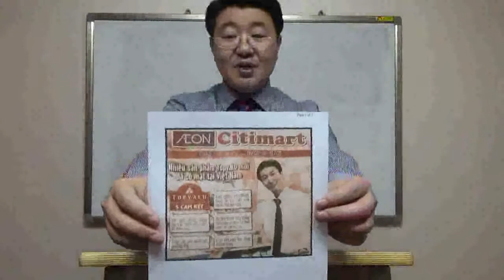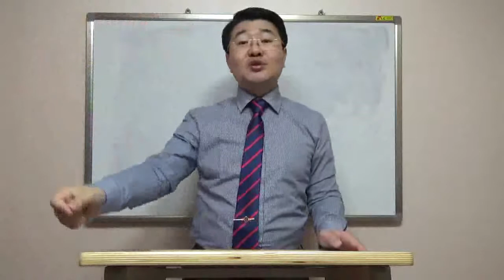22 베트남어와 터키어 변천사를 보면 한글로 영어를 배우는 것은 전혀 문제가 없다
(구버전 정용재의 영어독설 동영상)

소리는 같은데 그 소리를 적는 문자는 수십가지가 될 수 있다

베트남어는 한가지이지만 그 베트남어를 적는 문자는 한자에서 로마자가 되었다

터키어는 한가지이지만 그 터키어를적는 문자는 아랍글자에서 로마자가 되었다

이처럼 소리는 같아도 다른 문자로 적는 것이 가능하다

영어도 소리는 하나이지만 그 소리를 적는 문자는 로마자도 한글도 아랍글자도 될 수 있다

영어는 로마자로만 적어야 한다는 고정관념을 깬다면

한글로 영어를 배우는 것이 아무런 문제가 없다는 것을 알 수 있다

정용재의 영어독설